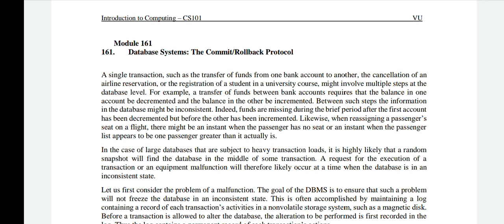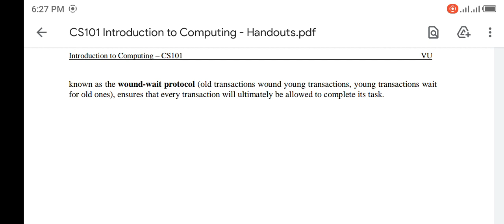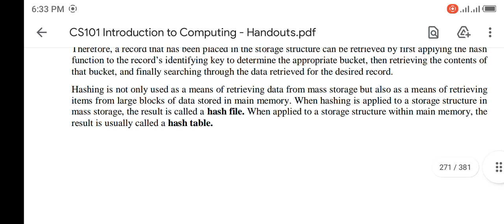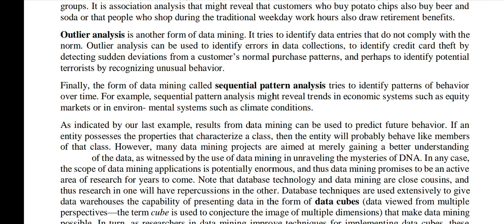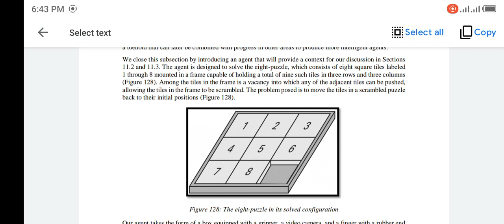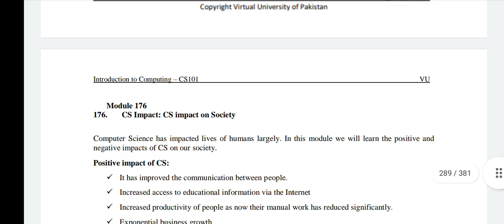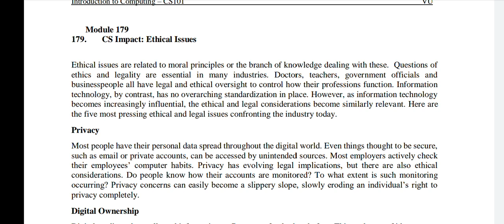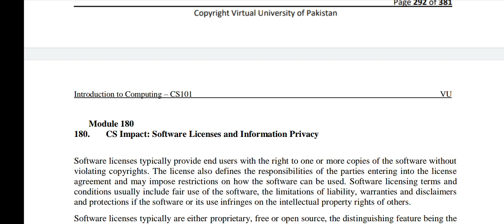CS101 Modules No 161 To 180|Cs101 short Modules|Very easy way to Teach|Learn from M.Saqib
In this video we shall cover Cs101 Modules No 161 to 180 with important short Questions and MCQS